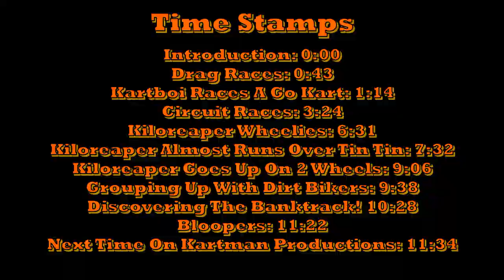Kiloreaper Races & Stunts! Wheelies!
Today we do some drag & circuit races with the 3 Seater, Kiloreaper, &  Moneypit Karts, then we do some wheelies with the Kiloreaper, and even almost roll it twice! Then we meet up with the Twins & Gabe and go check out a new track, with a banked corner, and even a jump! (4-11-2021)

0:00 Intro, 0:43 Drag Races, 3:24 Circuit Races, 6:31 Kiloreaper Wheelies, 9:38 Grouping UpWith Dirt Bikers, 10:28 Discovering The Banktrack, 11:22 Bloopers!, 11:34 Next Time, 12:15 Outro